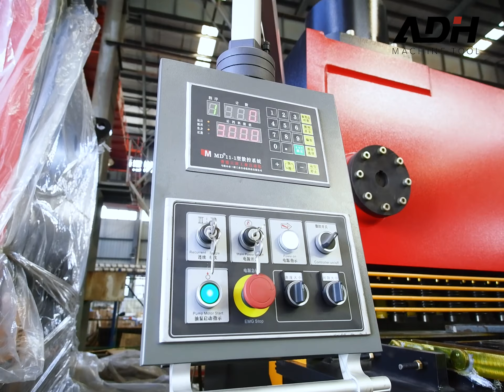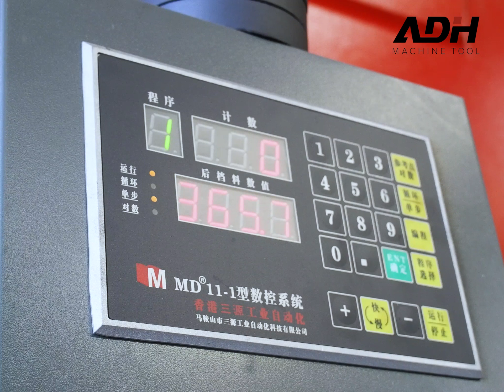ADH Q11K-30x2500 Hydraulic Guillotine Shear